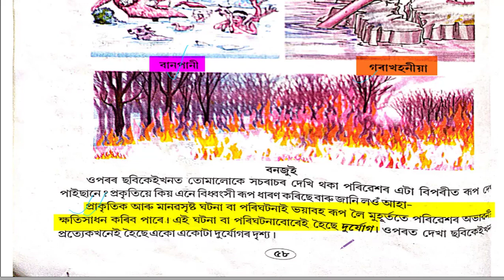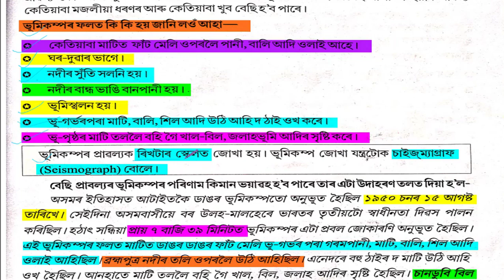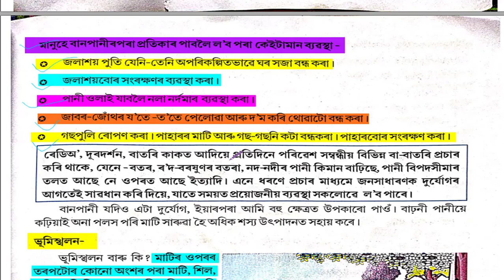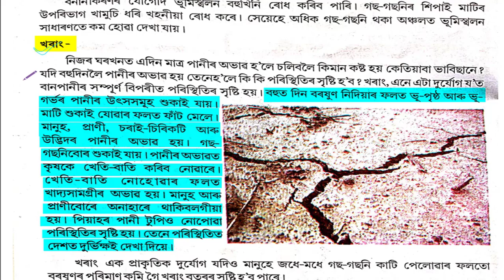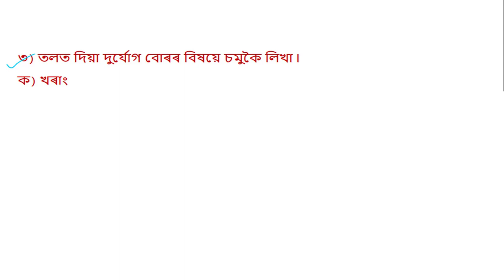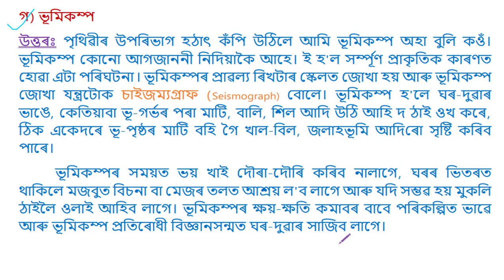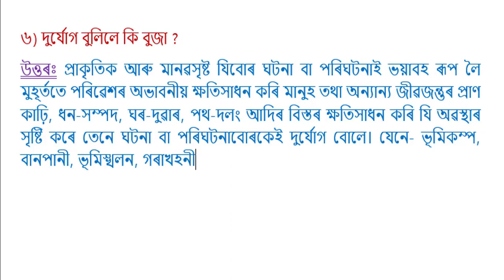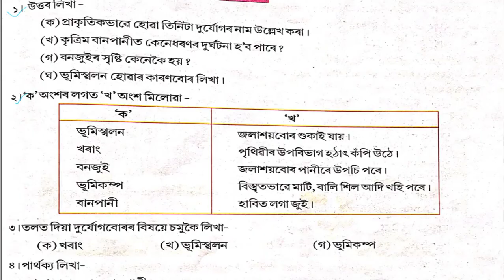Class 5 EVS lesson 8 দুৰ্যোগ আৰু আমি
Class 5 evs lesson 8
দুৰ্যোগ আৰু আমি class 5
Class 5 lesson 8 poribesh
Class v lesson 8

Rkpathak Tutorials is an EDUCATIONAL Youtube
channel. Here you can explore fully concept based subjective VIDEOS purely in ASSAMESE language which MAKE LEARNING EASIER.

Live in: ASSAM INDIA
Home city: GOLAGHAT